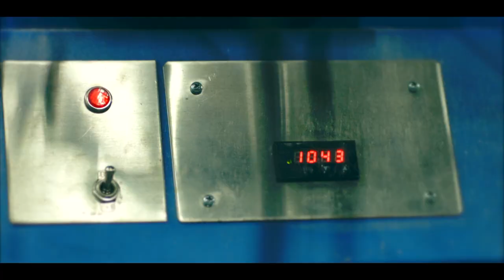Les Moore x Lekseno Glass - "Moorior Collab"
Shot on location at the House of Boro

bestofglass oprahsbookclub cannabis glass thousanddollarsmoke dabbersdaily headyart highsociety weshouldsmoke boro headyglassforsale hightimes terps glass_of_ig 710 society stoner glassblowing dab topshelflife functional glassart glass glass blowing glassblowing lekseno lekseno glass les moor moorior banjo collab salt heady heady glass scientific boro live glass blowing glass vegas las vegas new york la hawaii 710 dab dabbing wax heady glass collection cfl terps uv uv glass 2020 wig wag opal crushed nightwolf don rob larson kaj beck voorhees head in a bottle lekseno collab baller jar heady glass page champs age glass mjbizcon mmj oil dabber resin rosin shatter bho quartz glass demo joe p subliminal gonzo acid eater mike gong gongster torch best feature niko mike shelbo jones firefly